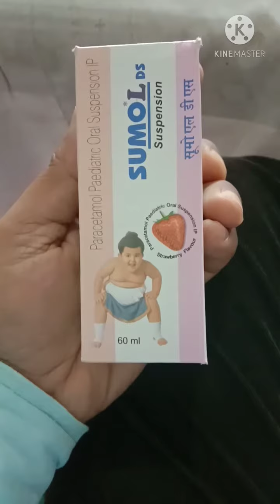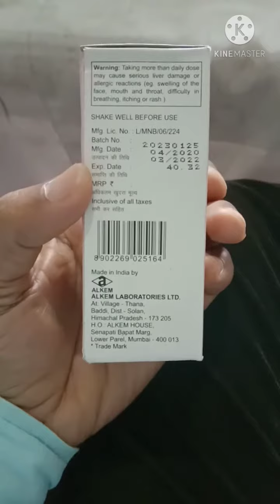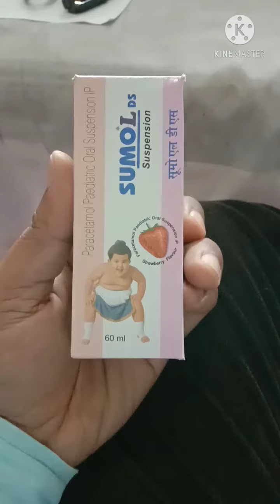Syrup Sumo L DS इस्तेमाल करने की सही ओर पूरी जानकारीSyrupsomoLDS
It's a medicine of fever and headache its a analgesic medicine it is use in kids company name ALKEM LABORATORY LTD.